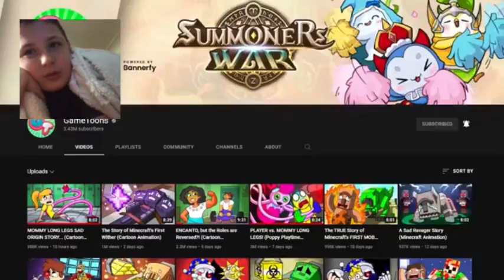Jasper Reacts to Gregory’s Sad Origin Story and FNAF but the roles are Reversed?!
Original vids GREGORY SAD ORIGIN STORY.